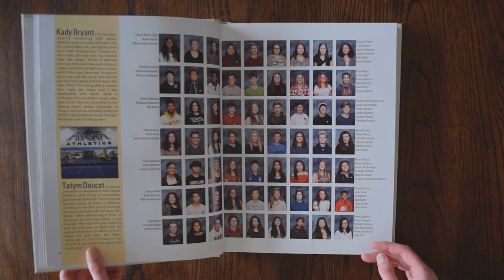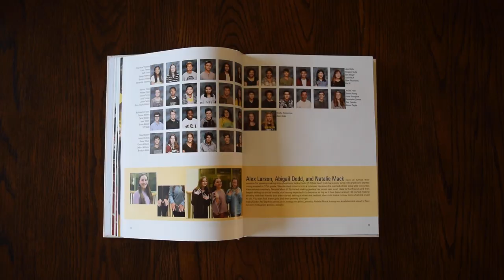Dimond High School c/o 2020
Tribute to Dimond High School C/0 2020 thrown together amongst the early days of pandemic.